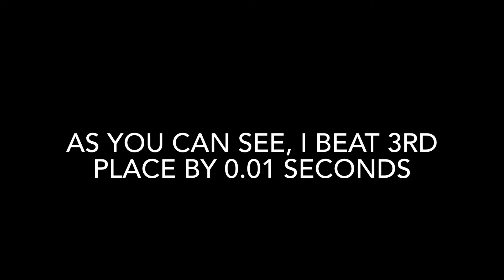3rd place WR water land ( oscarstimetrial )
How are you here?